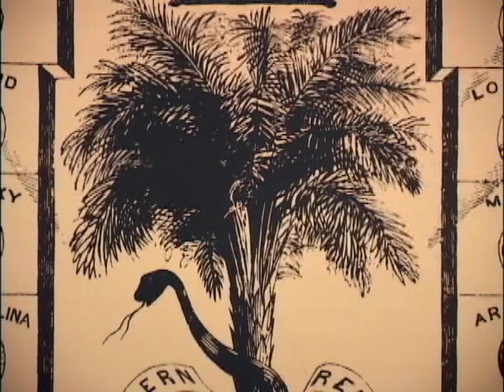Ch 6 War Divides the Country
Chapter 6 of the documentary The History of an American Family